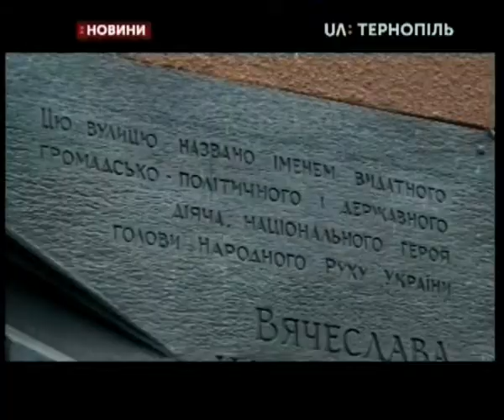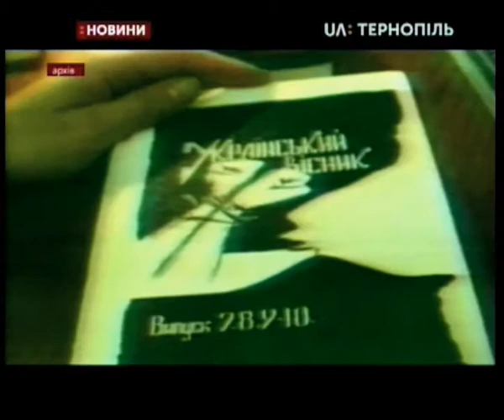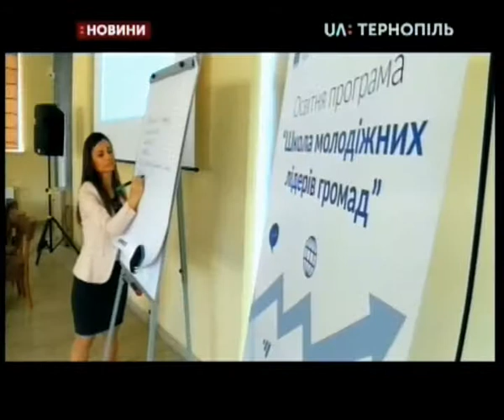25.03.2019. Новини. 13:30